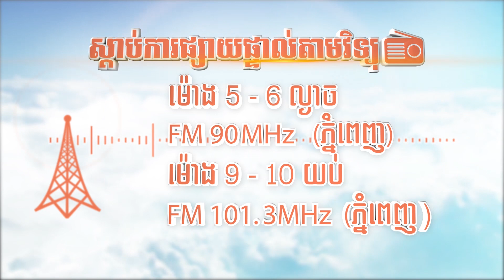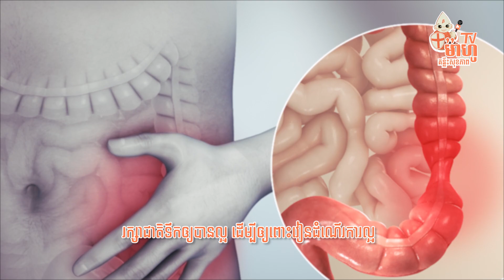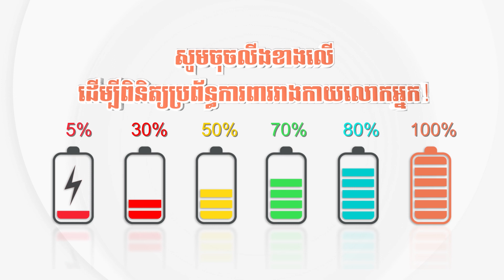ឬសដូងបាត​ ជំងឺឬសដូងបាត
សម្រាប់លោកអ្នកចង់បានសុខភាពល្អ និងប្រឹក្សាជំងឺផ្សេងៗដូចជា
ក្រពះ,
ដុំសាច់ ដុំគីសស្បូន,
តម្រងនោម,
មហារីកមាត់ស្បូន,
លំពែង,
លើសឈាម,
សន្លាក់,
ជំងឺក្រពះ,
ជម្ងឺដំបៅក្រពះ ឬ រលាកក្រពះ,
ជំងឺទឹកនោមផ្អែម,
ជំងឺសន្លាក់,
សាច់ដុះក្នុងស្បូន,
រោគស្ត្រី,
ជំងឺប្រសៃប្រសាទ,
ជំងឺលើសឈាម ឬ សំពាធឈាមឡើងខ្ពស់,
ជំងឺស្រ្តូក ,
ដាច់សរសៃឈាម ឬ កកឈាមក្នុងខួរក្បាល នាំអោយស្លាប់មួយចំហៀងខ្លួន,
ជំងឺបេះដូង,
ជំងឺក្រិនថ្លើម ឬ ទាចទឹក,
ជំងឺរបេង,
ជម្ងឺរលាកស្រោមខួរក្បាល,
ជំងឺច្រាលទឹកអាស៊ីត,
ជំងឺរលាកក្រពះ​ & ដំបៅក្រពះ,
ជំងឺរលាកពោះវៀនរ៉ាំរ៉ៃ,
ជំងឺឬសដូងបាត,
បញ្ហាថ្លើម,
ជំងឺក្រួសក្នុងទឹកក្រមាត់,
ជំងឺរលាកលំពែង,
ជំងឺសន្លាក់ឆ្អឹង,
បញ្ហានៃអាការៈញ័រទ្រូង,
ជំងឺត្បៀតសរសៃឈាមជើង,
ជំងឺលើសឈាម,
ជំងឺទឹកនោមផ្អែម,
ជំងឺហឺត​ & រលាកទងសួត,
ជំងឺមហារីក,
ជម្ងឺ ដុំគីស,
ចំណេះដឹងទូទៅអំពីសុខភាព,
ក្រពះ,
ពោះវៀន,
ឬសដូងបាទ,
សួត,
ថ្លើម,
លំពែង,
បេះដូង,
លើសឈាម,
ស្លាប់មួយជំហៀងខ្លួន,
ប្រម៉ាត់,
តម្រងនោម,
ស្បូន,
សន្លាក់,
សរសៃ,
ឆ្អឹង,
ទឹកនោមផ្អែម,
ជាតិស្ករ៥០០,
ដំបៅជើង,
រលួយជើងដើរមិនរួច,
ជរាពាធ,
ម៉ាហូ,
ពង្រឹងប្រពន្ធ័ការពាររាងកាយ,
ផលិតផលជប៉ុនសុទ្ធ100%,
សរីរាង្គកាយរបស់មនុស្ស,
រដូវកាលថ្មីដ៏អស្ចារ្យពីម៉ាហូធីវី _MAHOTV
លោកអ្នកអាចទស្សនាកម្មវិធីម៉ាហូរក្សាសុខភាព
ដែលផ្សាយឡើងវិញម៉ោង9-10 យប់ជារៀងរាល់ថ្ងៃ
នៅលើផេកម៉ាហូធីវី (MAHOTV)
សម្រាប់ព័ត៍មានលម្អិត
mahotv tvmaho — at MAHO TV.
រដូវកាលថ្មីដ៏អស្ចារ្យពីម៉ាហូធីវី _MAHOTV
លោកអ្នកអាចទស្សនាកម្មវិធីម៉ាហូរក្សាសុខភាព
ដែលផ្សាយឡើងវិញម៉ោង9-10 យប់ជារៀងរាល់ថ្ងៃ
នៅលើផេកម៉ាហូធីវី (MAHOTV)
សម្រាប់ព័ត៍មានលម្អិត